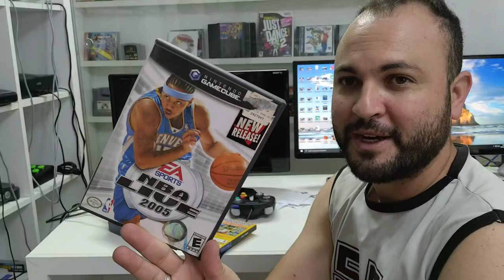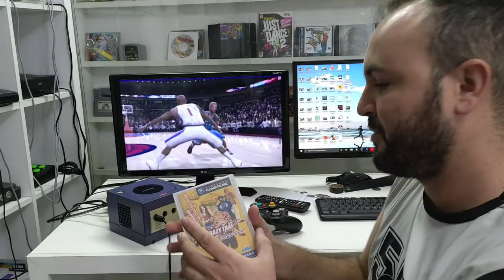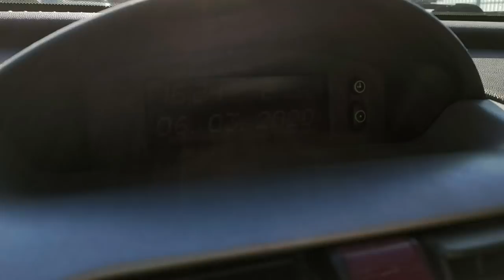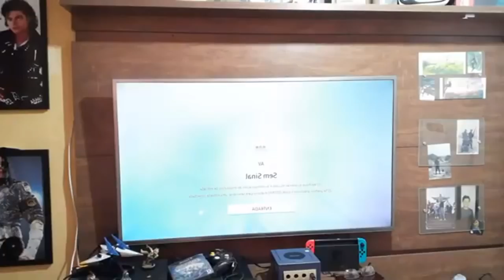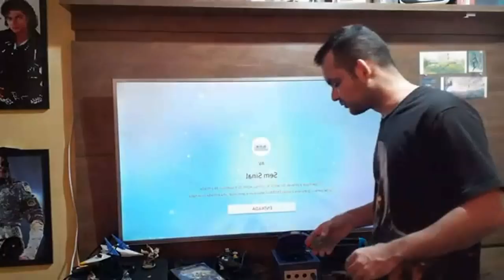Obrigado a todos Clientes e Amigos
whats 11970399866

🔴PARCEIROS:
 ★ Grupo de venda de games:

IFIGENIA